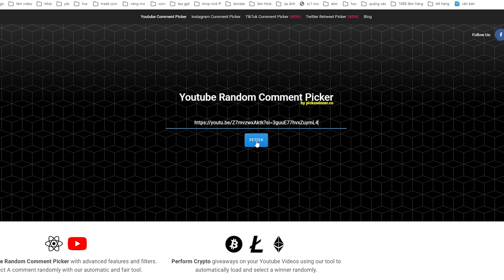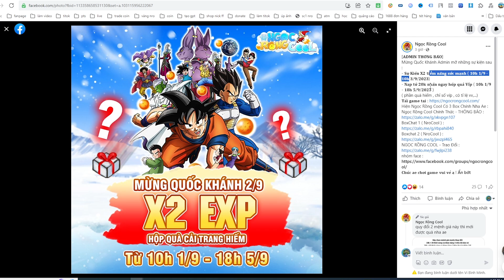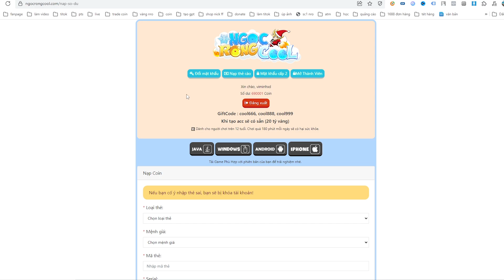Bất Ngờ Mở Được Bó Hoa Víp Sự Kiện Mới Của Admin - Ngọc Rồng Cool